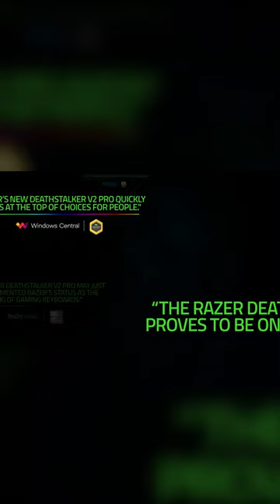The Razer DeathStalker V2 Pro, is one of the best wireless gaming keyboards on the market.